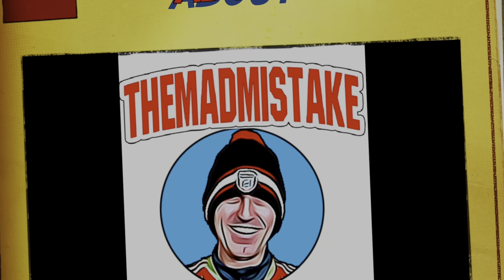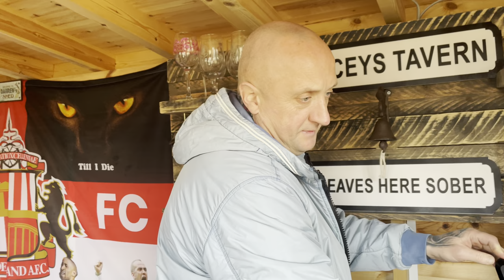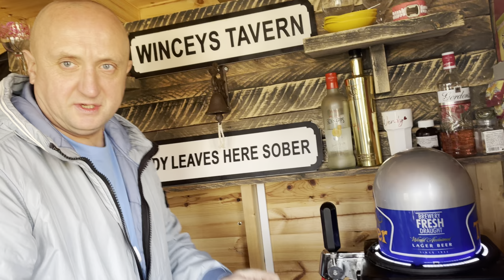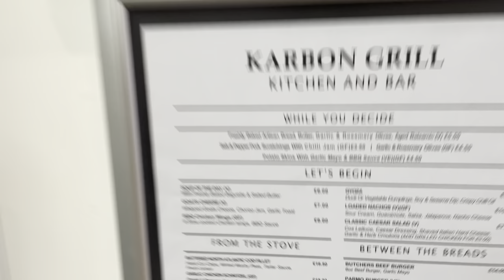Time Wasting Reading | Sunderland 1-0 Reading Match Vlog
Sunderland beat Time wasting Reading 1-0 with an amazing goal from Patrick Roberts …